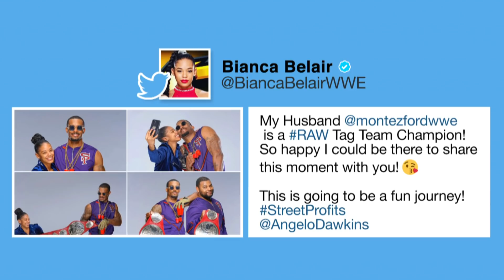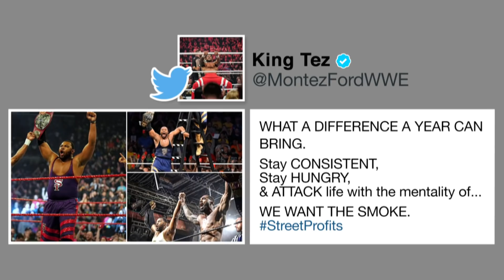The Street Profits bring all that smoke to championship celebration: WWE Now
WWE Now recaps The Street Profits’ emotional Raw Tag Team Championship victory and takes a look at some of the reactions from their fellow WWE Superstars.
Follow WWE on YouTube for more exciting action!